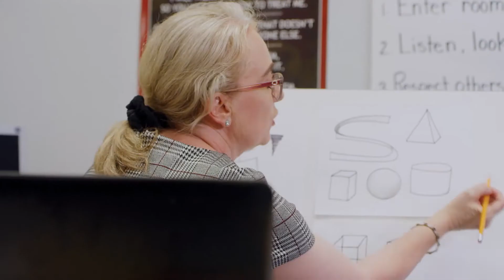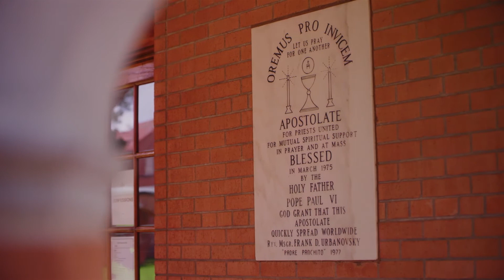(Vietnamese) DSF Video 2021